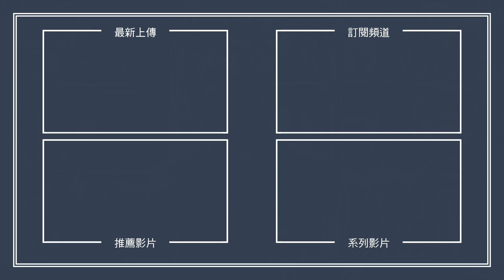【120秒評電影】《米開朗基羅：無盡之詩》Michelangelo-Endless | ★★★★☆ 藝術品背後的創作靈魂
以「類紀錄片」的型式，完整介紹了米開朗基羅的創作生涯、各經典的知名畫作、雕塑作品，以及世人對於這位天才的評價與觀點：特別的是，電影利用文藝復興藝術史學家，《藝苑名人傳》的作者-吉爾喬瓦薩里的口述引導，加入了史學評論，並交錯使用米開朗基羅獨白的表現主義手法，讓人十分享受這場藝術洗禮。

本片由義大利導演-伊曼威利伊布奇所執導，同時也是他的大銀幕導演處女作。有別於以往的人物紀實或藝術家的生平記錄，《米開朗基羅：無盡之詩》利用類似舞臺劇的表演方式，打破第四道牆和觀眾直接對話，述說了米開朗基羅的一生與史學家對他的評價。

你也看過《米開朗基羅：無盡之詩》了嗎？

歡迎留言分享你的想法喔！

《米開朗基羅：無盡之詩》Michelangelo-Endless

片　　長 | 97分鐘
分　　級 | 普遍級 0+
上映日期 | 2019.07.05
導　　演 | 伊曼威利伊布奇
演　　員 | 安瑞克羅維梭
產　　地 | 義大利
發　　行 | 海鵬影業
語　　言 | 義大利語

別忘了隨時關注XXY的影評和活動動態喔！